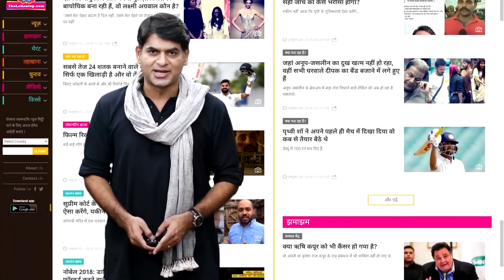Acting के लिए दाढ़ी बढ़ाने वाले Hindu लड़के को Muslim Samajh kr Nikaal diya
This is the Official YouTube Channel By:-"Ghulam Muhammad Subhani" {Shahwazeer}

IMPORTANT:-You Can Also Contribute in the way of truth With Me by Subscribing This YouTube Channel & Sharing Videos to Other Humans.After Subscribing This Channel You Will be Notified Whenever I Upload any Video.

Also Watch These Amazing Videoes:-

This is An Official YouTube Channel Created For Conveying The Message of Almighty God To The Whole of Humanity at international level no Matter Who You are or What you are Hindu,Muslim,Sikh,Christian,Judas,An Atheist etc...from where ever you are,Rich or Poor no matter.